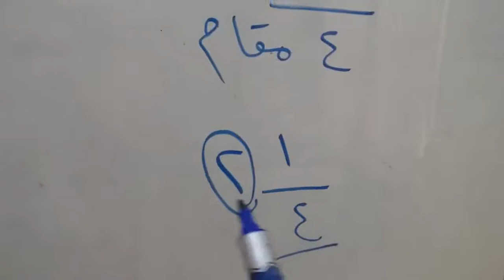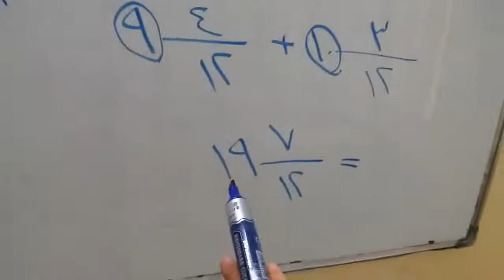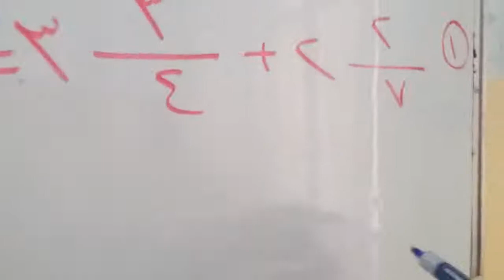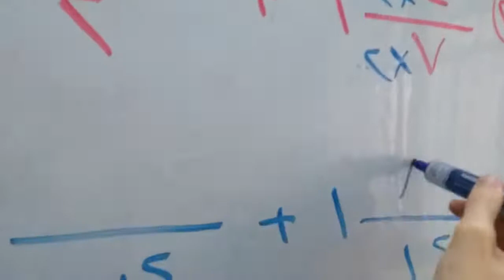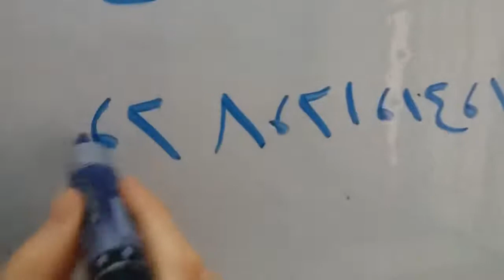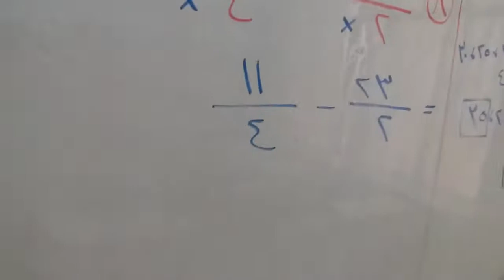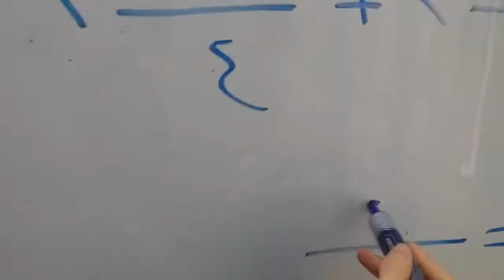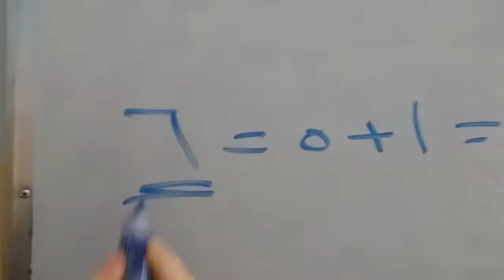مادة الرياضيات الصف الخامس موضوع (جمع الاعداد الكسرية وطرحها)